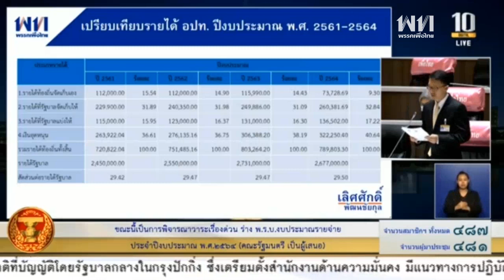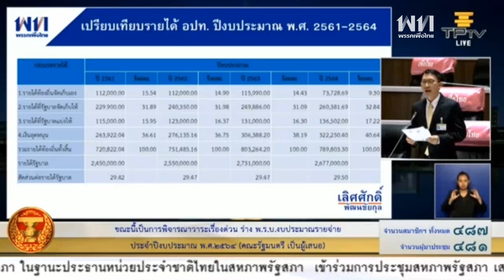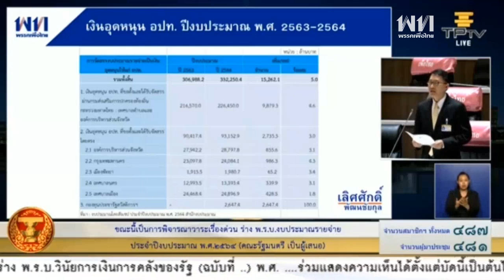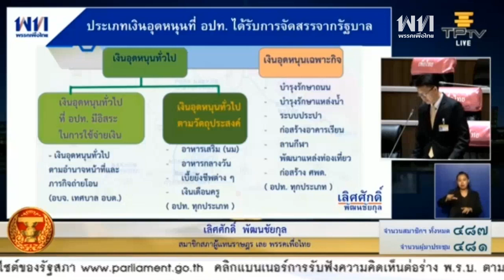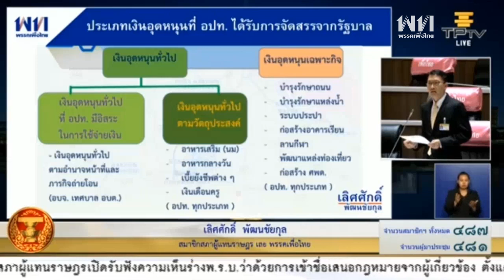นายเลิศศักดิ์ พัฒนชัยกุล อภิปรายร่าง พ.ร.บ.งบประมาณรายจ่าย พ.ศ.2564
นายเลิศศักดิ์ พัฒนชัยกุล ส.ส.เลย พรรคเพื่อไทย อภิปรายร่างพระราชบัญญัติงบประมาณรายจ่ายประจำปีงบประมาณ พ.ศ.2564 ในการประชุมสภาผู้แทนราษฎร เมื่อวันที่ 1 กรกฎาคม 2563